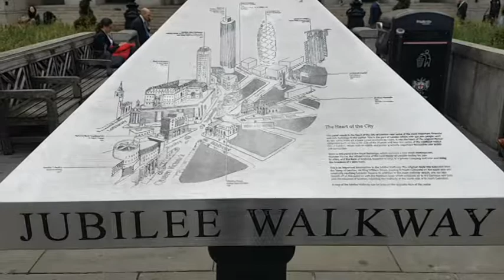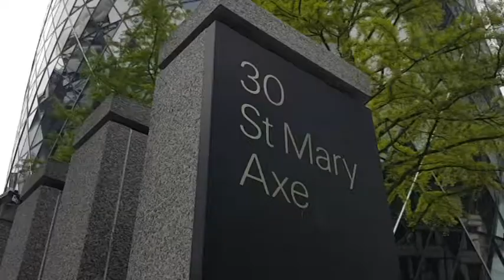THE CITY (Londres)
Visita al centro financiero  de la capital del Reino Unido